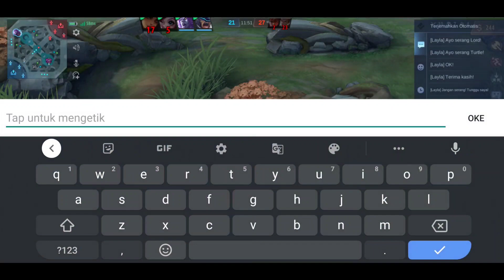TIPS & TRIK COUNTER HERO YIN SUSAH PISAN😂! CARA PAKAI HERO SABER | BUILD SABER TERSAKIT SEASON 23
Q n A:

Q: Name?
A: Ilan

A: Saber & Johnson

Q: Gender?
A: Male

A: ?

A: Indonesia

Q: How to be pro Saber?

Q: How to watch your live Miya gameplay?
A: You can follow my ML account/Tiktok account to watch my live gameplay!

A: Vivo V21

A: Kinemaster Pro, PicsArt

A: I use Vivo Screen Recorder

IN THIS VIDEO: NEFFEX-TIL-I-HEAR-EM-SAY-Copyright-Free_FmaobNjMox0